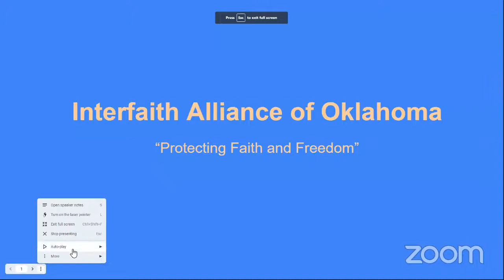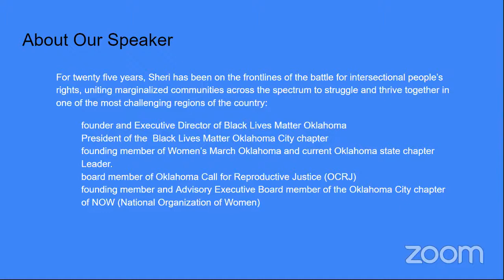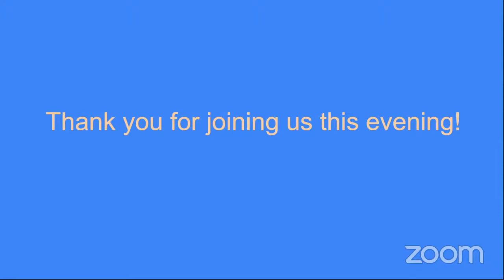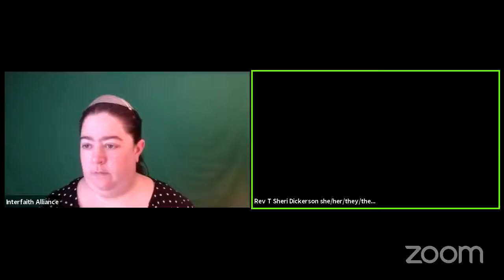An Interfaith Conversation with Rev. T. Sheri Dickerson